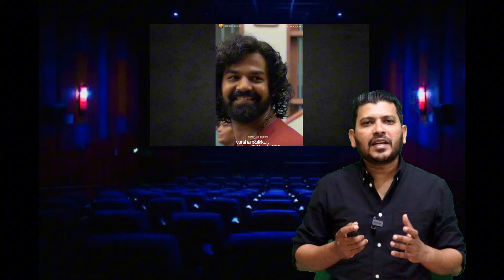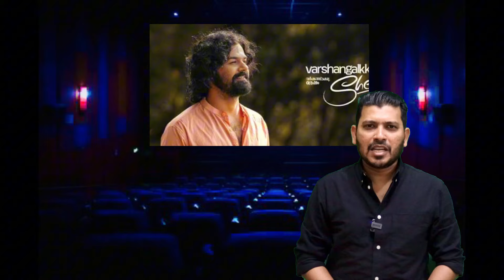varshangalku shesham ❌Aavesham✅| Pranav |Dhyan|Nivin|Vineeth|Kalyani|Aju